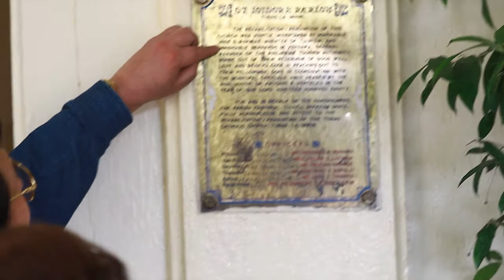Keeping the love strong...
THE GOLDEN TRIBUTE: "No other love"

The Golden Tribute Dinner-Theater production and memorabilia exhibit: commissioned by the Vergara siblings and grandchildren

Over-all coordinator/ Executive Producer: Ms.Gladys Vergara-de Vera
Creative Director: Ferdie Balanag
Production Manager: Laydeh Alberto
Production design, Costume design: Laydeh Alberto
Stage Design: Ferdie Balanag
Cinematographer/ Videography: Hendrix Sanchez
Musical Director: Ethan Andrew Ventura
Scriptwriter: Mari-an Santos
Musicians: Sezione D'Archi and Déjà vu band
Dance Choreographer: Teejay Soriano
Dancers: Filipinescas Dance Studio
Actors: Forefront productions talents headed by Jairus Sumineg
Photography/ Documentation: Joseph Carantes Tagle
Video Production House: Fridge Multi-media
Lights and Sounds: Rj Lu of Reinforcement
Technical Crew: Glenn Pat-ogan, Ezer Owindo
Production Assistants: Freida Fernandez-Leciste, Jessica Espejo, Julian Okubo

Surprise dance numbers by the Vergara grandkids: Anika Vergara, Joaquin and Tres Vergara
Surprise song number ("No other love"- the couple's theme song) by: Alyssa and Zaza Vergara

Art and memorabilia exhibit concept and curator- Ferdie Balanag

Wedding ceremony and mass coordinator- Anna Lorraine Kier-Tabora of Annaffairs